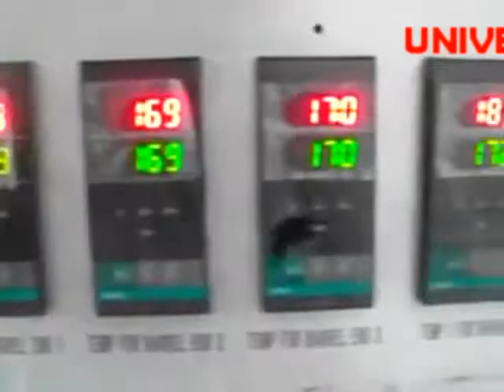Prueba extrusora 45 2 650 HD 04 07 12